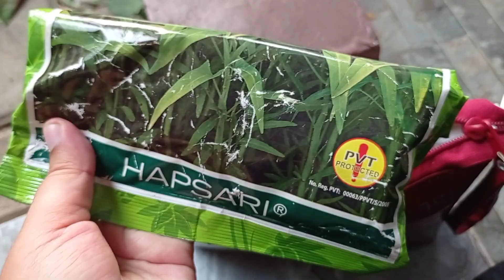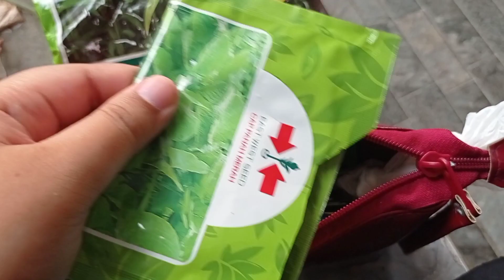PROSES MENANAM KEMBALI RAISED BEDS DARI NOL